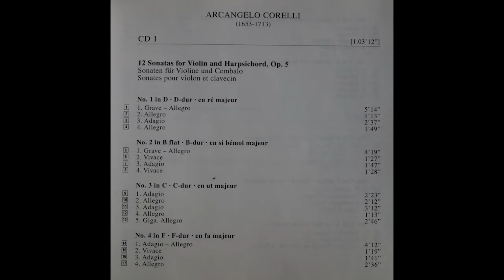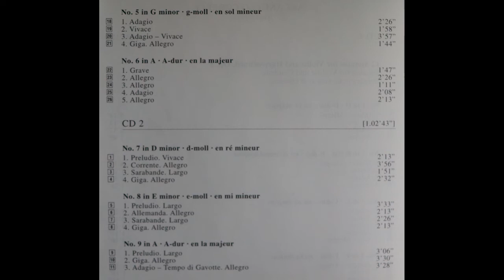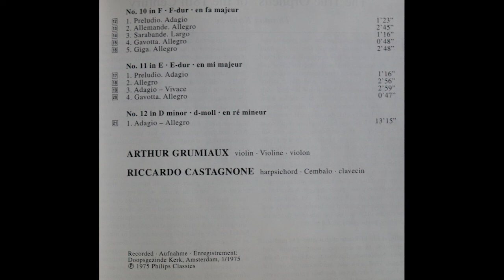Arcangelo Corelli - 12 Sonatas For Violin & Harpsichord - Arthur Grumiaux (1975)[Complete 2 CD Set]